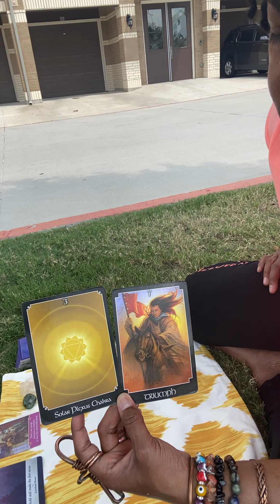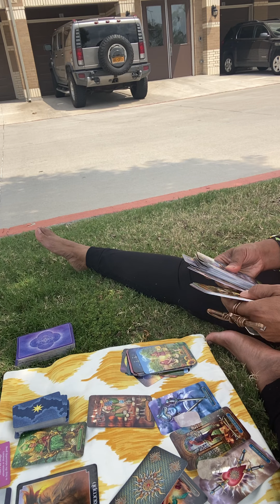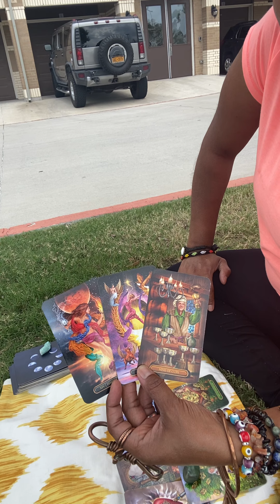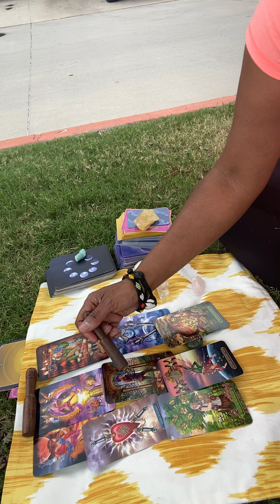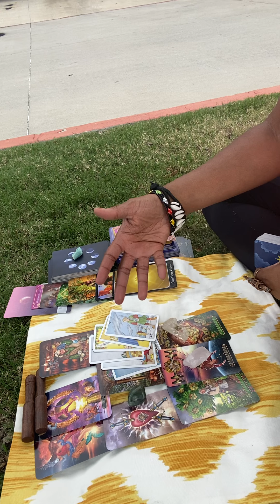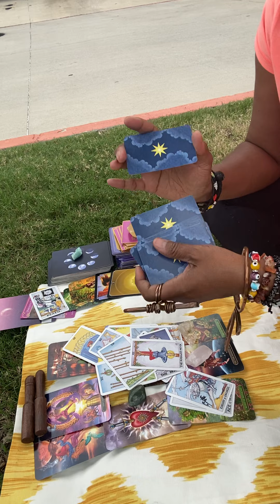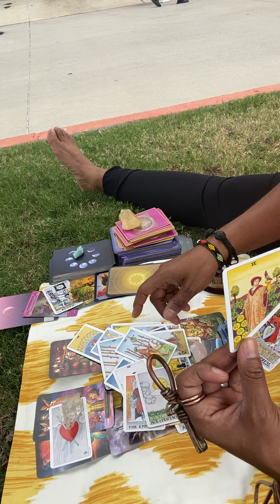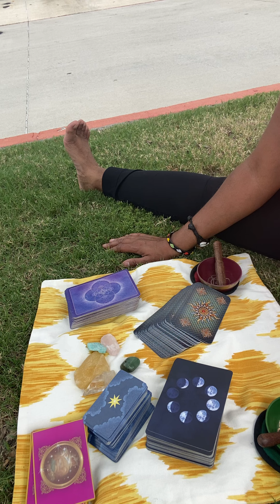TUESDAY’S TAROT BY THE TREE - JUNE 2 - SAY GOODBYE TO THIRD PARTY SOUL MATES REUNITE (Part 2/2)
Taurus ♉️ Sun
Aries ♈️ Rising
Sagittarius ♐️ Moon
Venus in Taurus ♉️
4/20 Cusper Taurus ♉️ Aries ♈️

TIMELESS READING This reading is for your Rising, Sun, Moon, Venus, Cuspers & Cross-watchers. It May or May not resonate so take what does leave the rest.

Monday : Water Signs - Pisces Cancer Scorpio
Tuesday : Earth Signs - Taurus Virgo Capricorn
Wednesday : Fire Signs - Aries Leo Sagittarius
Thursday : Air Signs - Gemini Libra Aquarius

Tuesday- TAROT BY THE TREE
Thursday- TAROT TO GO (POP UP TAROT READINGS)

😇Private Readings
$50/1 Question - Love Money Success Career

Herbal Home Base -Business Opportunity

CONSULT A LICENSED PHYSICIAN BEFORE TAKING WHOLISTIC HERBS & EXERCISING.